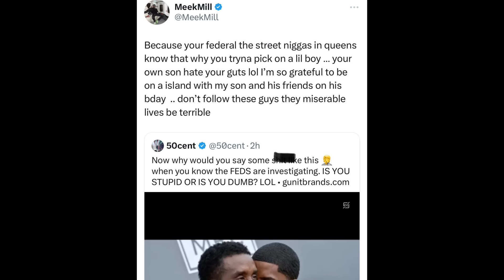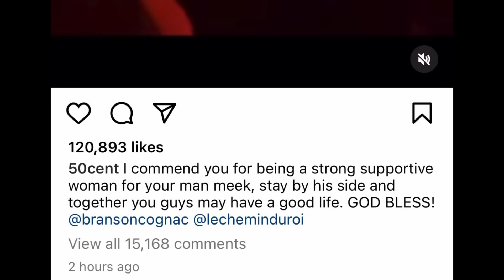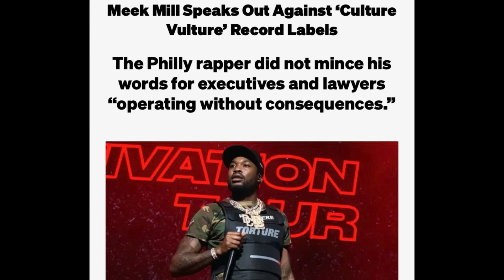50 Cent RESPONDS To Meek Mill VIOLATING Him Over Diddy Son Beef “STAND BY YOUR MAN &..